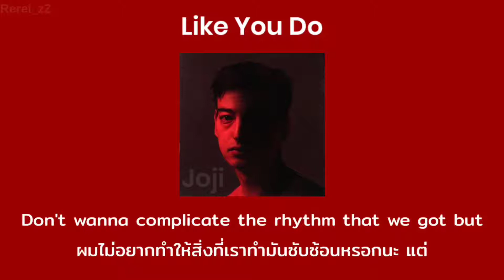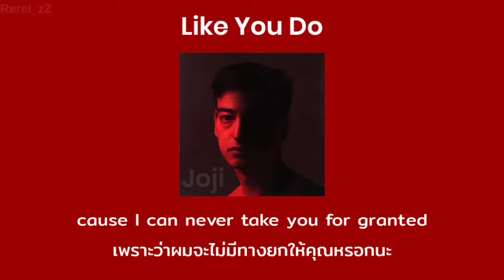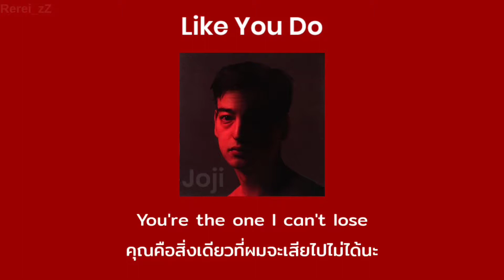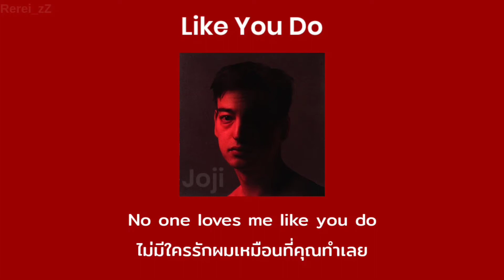Like You Do (เหมือนที่คุณทำ) - Joji [แปลไทย]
Song : Like You Do
Artist : Joji
Studios : 77rising

ก็ เพลงค่อนข้างเศร้าเลยนะใครที่เจอเรื่องร้ายๆเกี่ยวกับความรักมาก็สู้ๆนะ